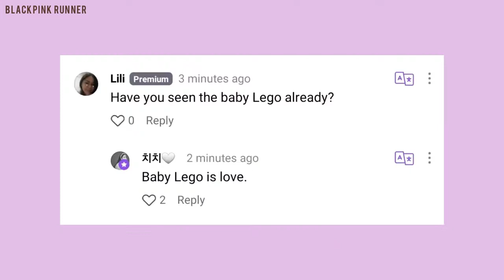Blackpink Lisa New Cat 'LEGO' Cute Moments